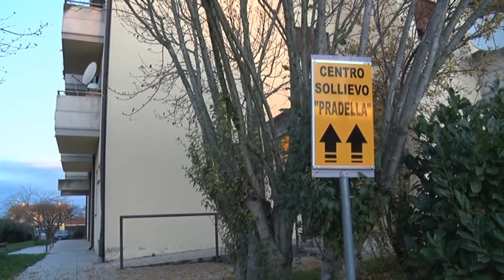pulmino al centro sollievo